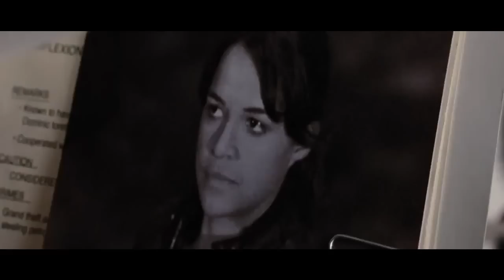Fast and Furious 6 ( Vin Diesel) - Bande Annonce (VO)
Réalisé par : Justin Lin

Avec : Vin Diesel, Dwayne Johnson, Luke Evans

Genre : Action , Thriller

Nationalité : Américain

De passage en Europe pour un braquage, Dom Toretto, Brian O'Conner et leur groupe doivent faire face une bande rivale, déjà sur le coup.